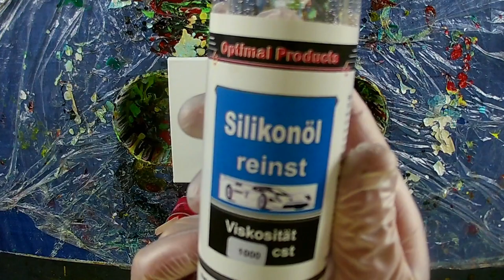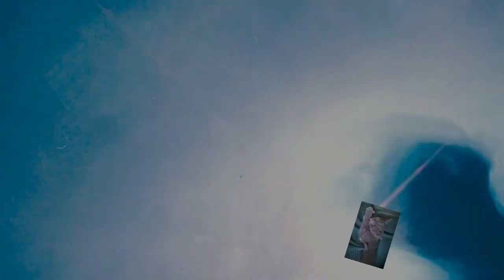(Fluid188) Fluid Painting! Spezielle- Rotations- Swirl- Technik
Fluid Painting das mit einer Rotation in einem Swirl endet. Das Bild ist mittig mit Zellen versehen. Euer Hellsing Paint Art Design.

Gemafreie Musik von Frametraxx
Bilder kaufen:

Bei Etsy könnt ihr meine Bilder die euch gefallen auch kaufen! Ich bin erst am Anfang. Es kommen nach und nach mehr Bilder dazu!

Ein Dankeschön!

Kanalunterstützung: Wollt ihr das ich mehr zeigen kann? Dann könnt ihr mich mit einem kleinen Beitrag unterstützen. Ich stehe euch ja auch mit Tipps und Tricks zur Seite :)

Breddermann Harz / Resin

Hier könnt ihr das Harz / Resin von Breddermann kaufen. Breddermann liefert auch nach Belgien (B), Holland (NL), Luxemburg (L), Österreich (A) und Dänemark (DK)

Es gibt eine grosse Auswahl an  Farben wie Farbpasten und Pigmente

Von Gerstaecker:
Schaut auch auf Kreativ.de! Ist auch Gerstaecker aber schon ab 39.- € Versandkostenfrei und günstigere Versandkosten.

Floetrol könnt ihr günstig kaufen bei:

Achtung: Floetrol Allergien auslösen und giftige Dämpfe beim Erhitzen entstehen.

!!! Kanalunterstützung !!!

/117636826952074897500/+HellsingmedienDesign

Je grösser unsere Gemeinschaft wird, desto mehr können wir bewirken und neue techniken ausprobieren, die ich ja immer ausführlich erkläre und euch zum nachmachen gerne weiter gebe.